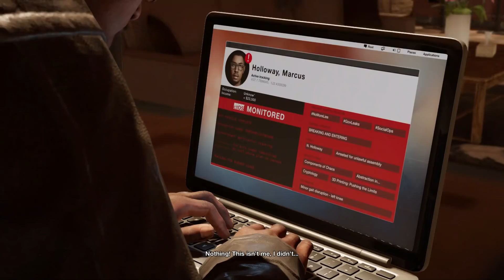Watch Dogs 2 Walkthrough Gameplay Part 12 - Huge Twist (PS4 PRO)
Thank you for dropping a Like on the video as this really helps out and continues to grow our community ☺

Thank you for rating and commenting below, it is always appreciated :-D